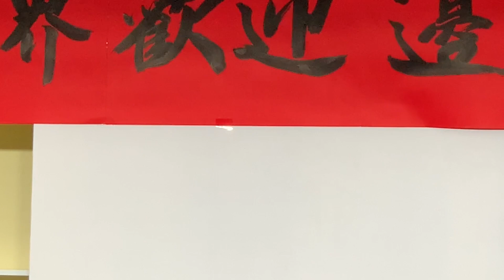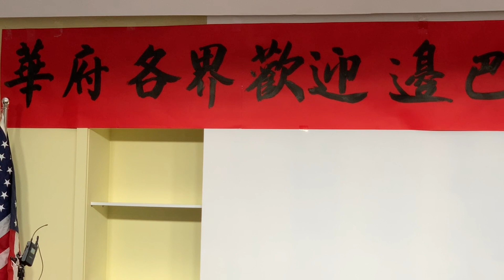華府歡迎藏人行政中央司政邊巴次仁先生盛會 1813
眾同道，齊攜手，行公義，倡民主，為中華，得自由！